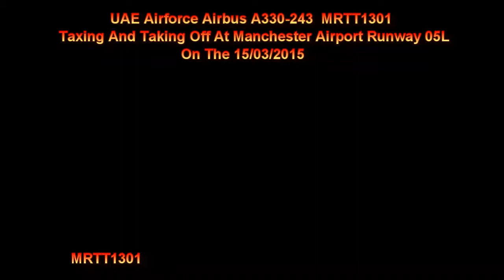UAE Air Force Airbus A330-243 MRTT1301 Taxing And Taking Off At Manchester Airport On 15/03/2015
UAE Air Force Airbus A330-243 MRTT1301 Taxing And Taking Off At Manchester Airport On Runway 05L On The 15/03/2015